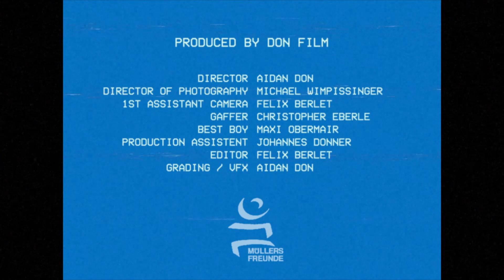NELIO - Gott in Frankreich (feat. Andi) [official video]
Das Debutalbum von NELIO "Neiche Wege" erscheint am 9.3.2018
Preorder Amazon

CREW
Regie // Aidan Don
Idee & Konzept // Aidan Don & Manuel Goditsch
Kamera // Michael Wimpissinger
Kameraassistenz // Felix Berlet
Maske // Catrina Cassidy & Jana Köck
Licht & Grip // Christopher Eberle
Lichtassistenz // Maxi Obermaier
Produktionsassistenz // Johannes Donner
Schnitt // Felix Berlet
Grading // Aidan Don
Choreographie // Anna Possarnig

RAPPENDER URLAUBER
Andreas Staudinger

MUSIK
Manuel Goditsch, Andreas Staudinger, Catrina Cassidy, Jakob Lindsberger & Sebastian Ochoa
Produktion // Manuel Goditsch, Elias Stejskal & Lukas Weidmann
Mix // Lukas Weidmann

DANK AN
Unsere Lieblingscrew
Müllers Freunde
Anna Possarnig
Jana-Kristina Köck
Liliana Ojeda
Ciaran und Maria Anna Cassidy
Elmer Huaibe

a division of Seayou Entertainment